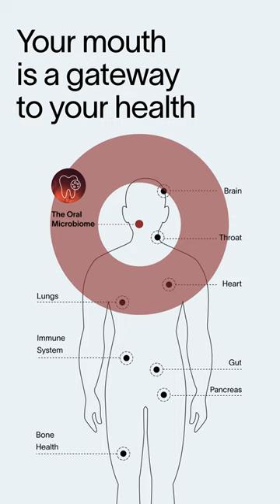Shop NEW Viome Oral Health Solutions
Bad bacteria begone.

Everyday oral habits can have high-risk consequences—like tooth decay—and can even impact the health of your heart and brain. So we put our world-class AI engine, scientists, and doctors on the job to restore the natural ecosystem of your mouth. Get our NEW personalized, proactive, and preventative at-home oral care system.

1️⃣ Take the Oral Health Intelligence™ Test (simple saliva sample)
2️⃣ Get personalized VRx My·Biotics™ Oral Lozenges based on your results
3️⃣ Add on optional custom Precision Supplements™
4️⃣ Cultivate a harmonious, healthy microbiome long term